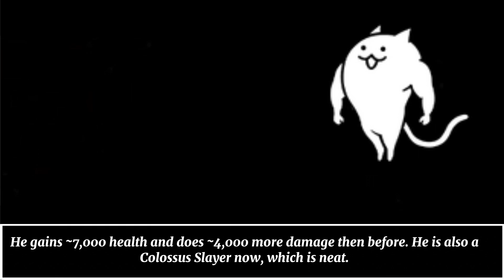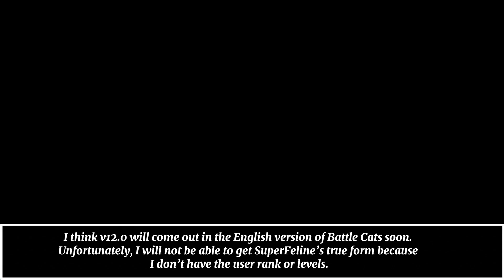The Battle Cats v12.0 SuperFeline True Form! How to get SuperFeline True Form?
Hello everyone, welcome back to another video! In today's video, I will show you SuperFeline's true form!

I didn't explain all of SuperFeline's true form ability's. I will make a more detailed video on it in the future!